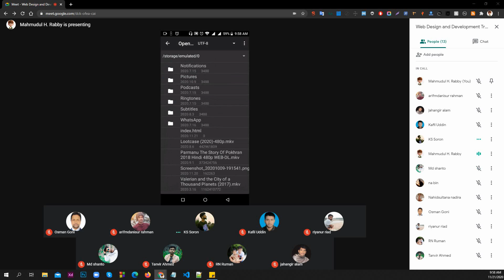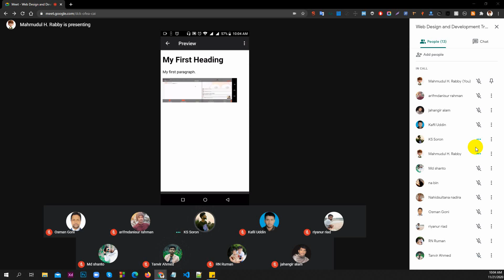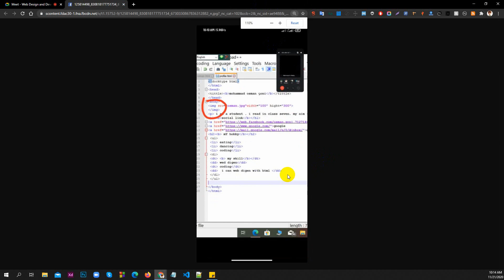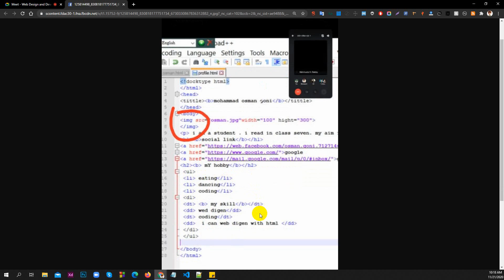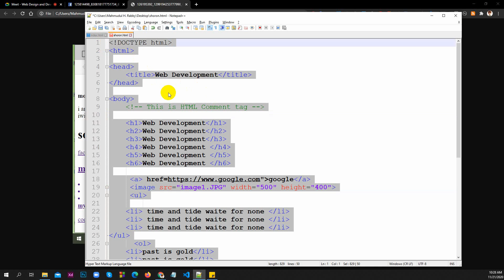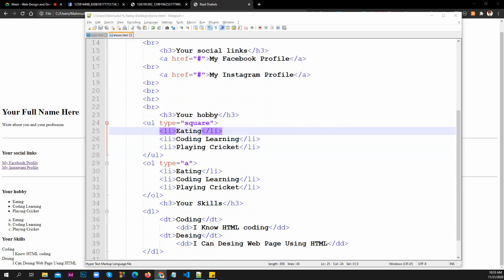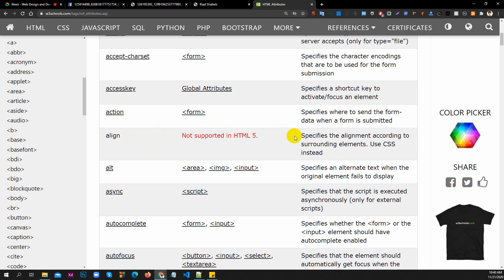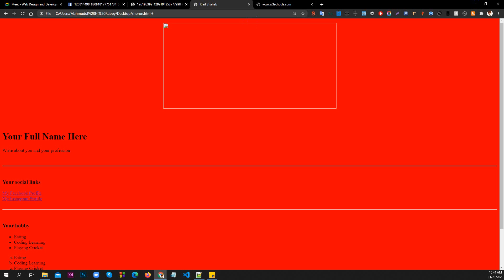SDF & DUSRA Soft - Web Development - Get together & General Discussion (NalitaBari WD 01 - Day 04)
Website Design & Development - Get together & General Discussion, Monitoring, Problem-solving, Homework, and more.